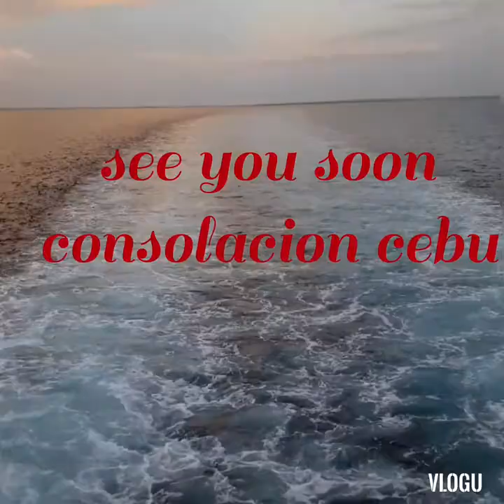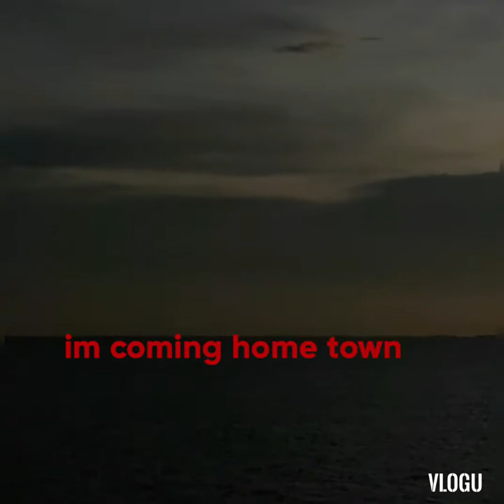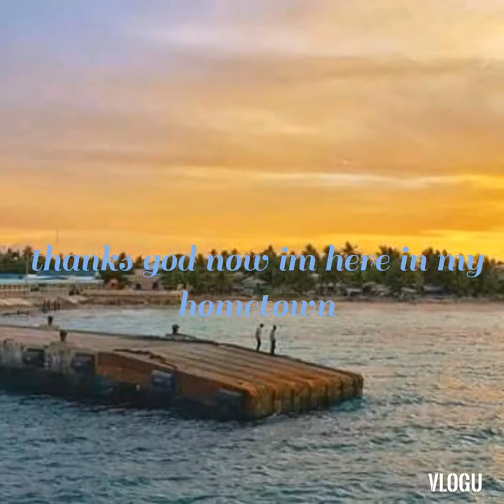Trip to go hometown in santa fe,bantayan island cebu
From pitogo, consolacion to hagnaya port
Hagnaya to santa fe,bantayan island cebu